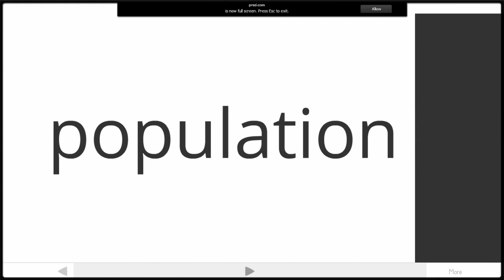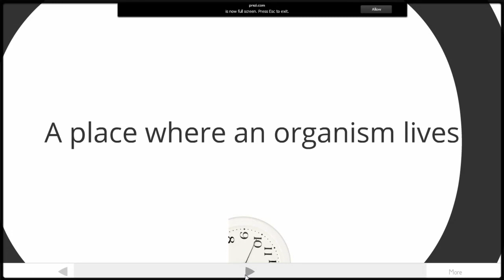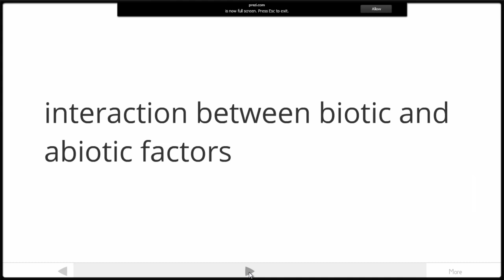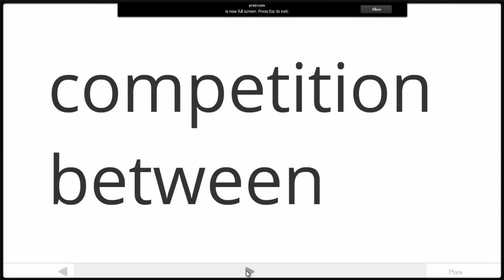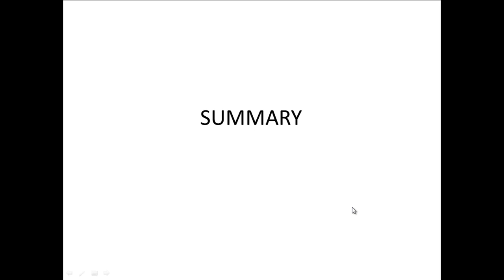Populations [1]: Keyterms (High band Biology)